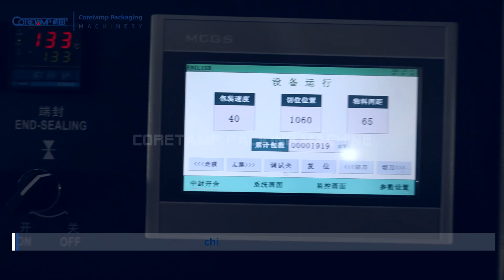Vegetable packing machine flow wrap packing machine